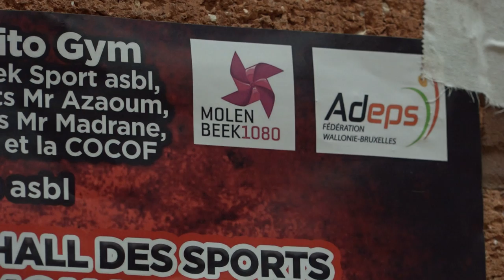Interview d'Haroune Dahri du Naito Gym,organisateur du Fight 4 Respect à Molenbeek le 2 mars (HD)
Interview d'Haroune Dahri, organisateur du gala Fight 4 Respect ce 2 mars 2019 à Molenbeek où boxeront des pointures bruxelloises en K1 et muay thai.